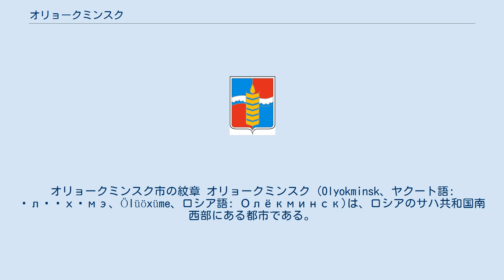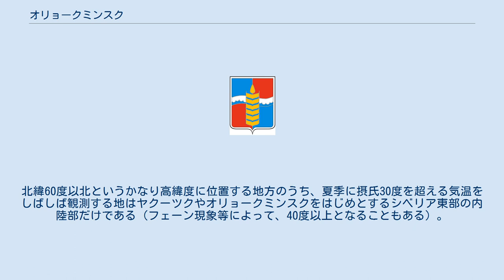オリョークミンスク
オリョークミンスク市の紋章 オリョークミンスク (Olyokminsk、ヤクート語: Өлүөхүмэ、Ölüöxüme、ロシア語: Олёкминск)は、ロシアのサハ共和国南西部にある都市である。
ヤクーツクからは南西へ651km、レナ高原の南端、レナ川上流の左岸に位置し、オリョークマ川が右岸に合流する地点の数km上流にあたる。
オリョークミンスク地区の中心都市で、人口は9,266人（2006年）で緩やかに減少している。
ロシア人の東シベリア進出の過程で1635年に設置され、1783年に町となった。
 オリョークミンスクの町の歴史は1635年、オリョークマ川とレナ川の合流点付近にコサックのピョートル・ベケトフ（1610年頃-1656年）が建設した砦に始まる。
洪水に悩まされ、後に現在地に砦と集落は移転した。
町は、交通路となる二つの大河の合流点に位置するため毛皮の集散地となり、後には極東へのロシア進出の通過点に、ヤクーツクへの中継地に、またこの地域の行政・商業の中心地となった。
1783年には町の地位を与えられた。
 1897年の時点で人口は1,178人で、120の家、26のゲル、2つの教会、1つの病院、学校などがあり、年に一度は大きな市が立った。
1959年の人口は7,600人、1989年の人口は11,478人を数えたが、ソビエト連邦の崩壊後の2002年には10,003人、2006年には9,266人と減っている。
政治家ウラジーミル・ヤコブレフ（1944年 - ）は当地の出身。
 産業は材木の集散や製材、食品加工、発電が主で、町の周囲には野菜や家畜などの農場が集積する。
小さな空港が各地とを結んでいる。
 木造の家々や19世紀末に建てられた古い教会・聖堂なども残っている。
 典型的な大陸性気候で、冬は他の同緯度地方と比べて極めてきびしく最低気温極値はマイナス60度。
一方、夏は日較差が大きく、昼間は気温が上がり、特に好天の日は摂氏30度を超える暑さとなることが多くある。
寒暖の差がごく大きい地でもある。
北緯60度以北というかなり高緯度に位置する地方のうち、夏季に摂氏30度を超える気温をしばしば観測する地はヤクーツクやオリョークミンスクをはじめとするシベリア東部の内陸部だけである（フェーン現象等によって、40度以上となることもある）。